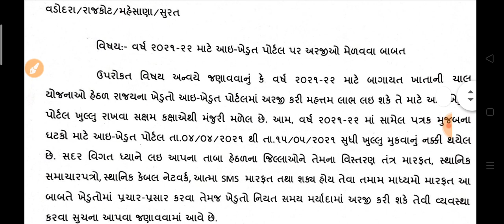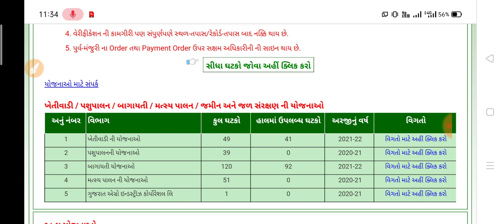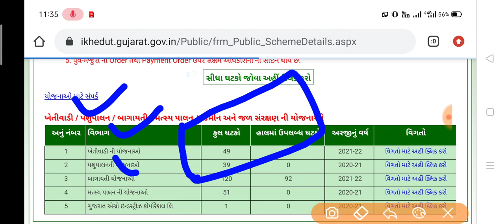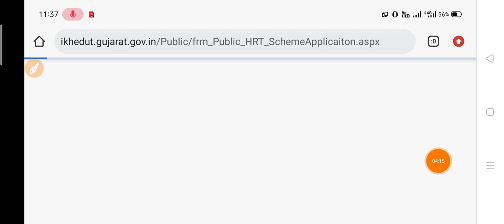I KHEDUT YOJNA FORM START 2021-22 | બાગાયતી યોજનાઓમાં ફોર્મ શરૂ | તા.15 મેં સુધી ફોર્મ ભરાશે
અમારી ચેનલ GURU MASTERJi  માં આપનુ સ્વાગત છે. અમારી આ ચેનલમાં લોકોની યોજનાઓ , ગુજરાત સરકાર, ભારત સરકારની યોજનાનોની માહિતી, અવનવી માહિતી, જમીન-મિલકત બાબતની માહિતી ના VIDEO મુકતા હોઇએ છીએ

I KHEDUT પોર્ટલ પર ઓનલાઇન અરજી કેવી રીતે કરવી તેની સરળ સમજુતી વિડીયો

👉ઓનલાઇન અરજી કરવા માટેની વેબસાઈટ માટે અહીં ક્લિક કરો

I KHEDUT 2020 ની તમામ યોજનાના વિડીયો જોવા માટે અહીં ક્લિક કરો

આઈ ખેડૂત પર અરજી કરવા કયા કયા પુરાવા ની જરૂર પડશે

ખેડૂતો ને ઉપયોગી તમામ વિડીયો , વિડીયો એક વખત તો જોવા જ જોઈએ એવી અમારી વિનતી

  gujarat,khedut yojna 2020 khissu,khedut yojna list 2020 khissu,ikhedut yojna 2018 gujarat,pak nishfal sahay gujarat 2020,ikhedut yojana 2019 gujarat,khedut sahay yojana 2019 gujarat,i-khedut subsidie yoajan 2020

I khedut online portal on, Khedut 50 % યોજના, I kisan online registration, Ikhedut online, Ikhedut portal gujarat, Ikhedut subsidy gujarat, I-ખેડૂત - Web Portal for, Ikhedut portal 2019, Khedut yojna, આઇ-ખેડૂત, કિસાન યોજનાપોર્ટલ, ખેડૂત, I get subsidy 2019 form online, કિસાન પોર્ટલ, હાલ ચાલુ ખેડૂત નવી યોજના 2020, i khedut portal 2020, Khedut devu maf 2020, Pak vimo kyare 2020, I khedut portal 2020, Gujrat sarkar yojna 2020, Khedut subsidy 2020, Khetiwadi Yojana in Gujarat 2020, Rotavator Yojana in 2020 subsidy,Tractor Yojana khetiwadi Yojana 2020, All type subsidy Yojana khetiwadi Yojana 2020, Subsidy yojna i kishan par